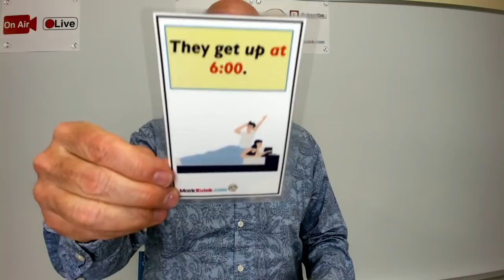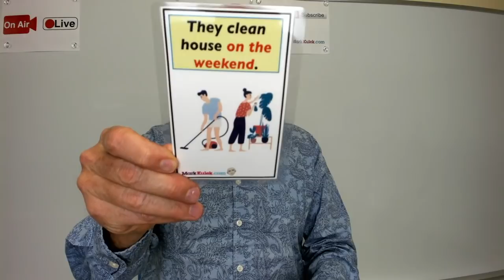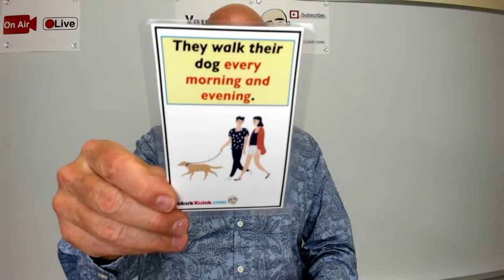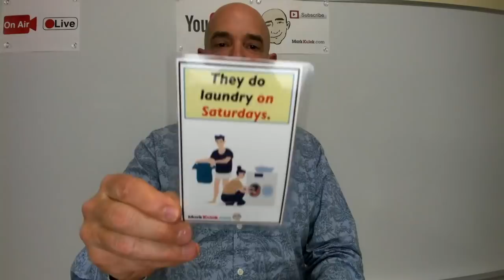Shadowing with Mark Kulek - Daily Routines (they) | English Speaking Practice - ESL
Shadow Daily Routines - They + Verb - with Mark Kulek. Shadowing is a great way to improve your English speaking skills. You will shadow10 English phrases about daily routines. Shadowing is a learning technique where you speak with Mark at the same time. This will improve your fluency speed and pronunciation. This is an interactive listening and speaking video. Have fun shadowing Mark Kulek and speak English now.

English in use:
They get up at 6:00.
They shower every morning.
They walk their dog every morning and evening.
They have a snack in the afternoon.
They cycle to work.
They prepare dinner at around 5:00.
They go to the grocery store every day.
They do laundry on Saturdays.
They clean house on the weekend.
They are kind to each other.